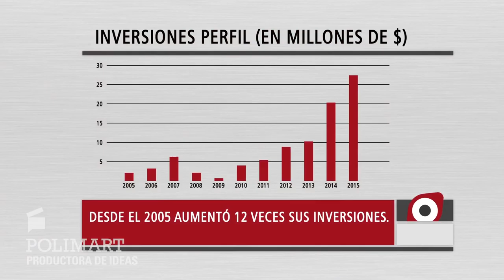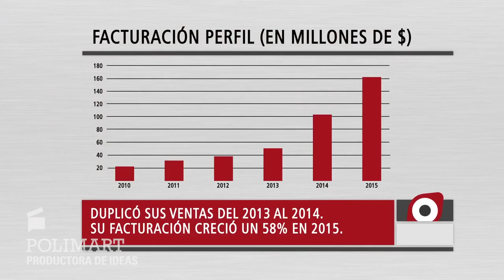Polimart | Casos Propymes 2015 - Perfil